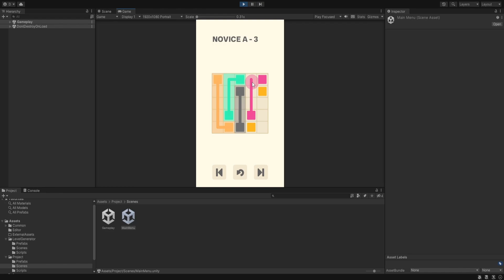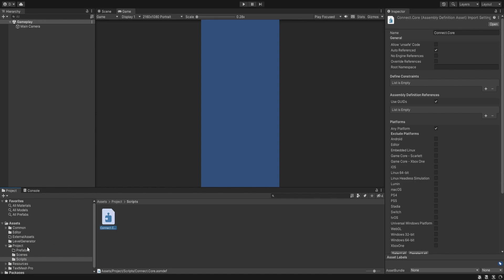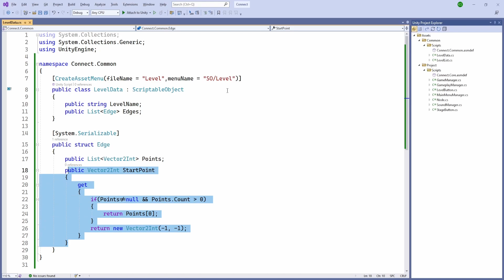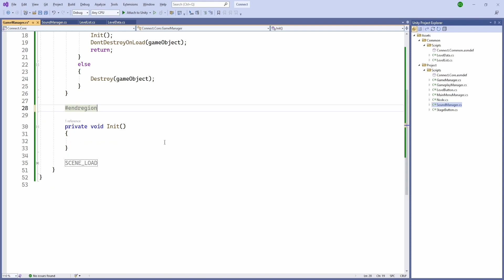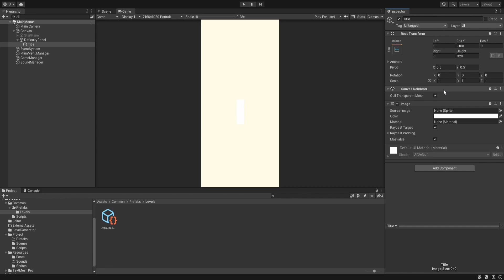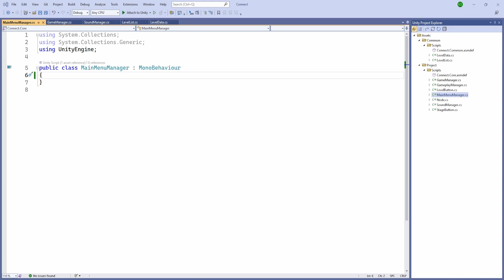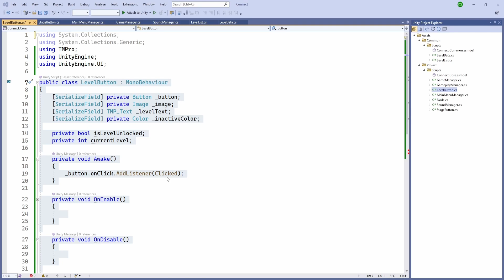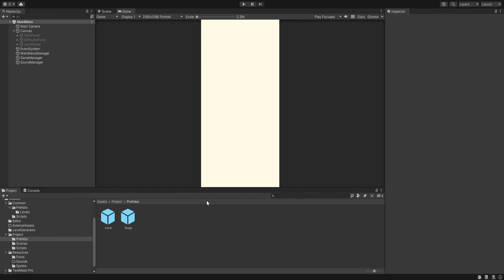Unity Puzzle Game Tutorial Connect - E01